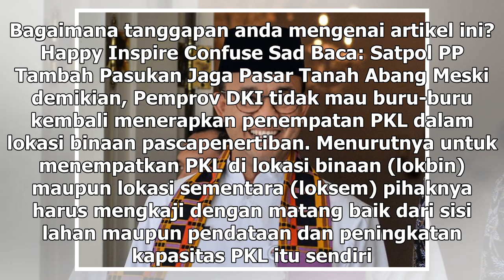Suara Media | Pemprov DKI Akan Tertibkan PKL Selama Ramadan